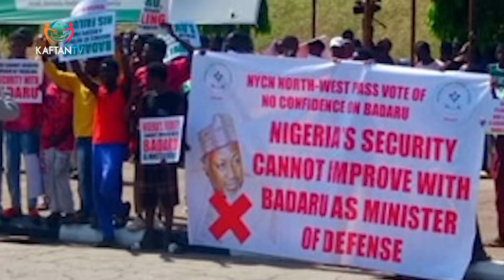DAYBREAK:KADUNA BOMBING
Watch Grace Cofie, Naomi Jackson and Fowobi Desmond, A public affairs analyst as they discuss Nigeria's struggles on effective security measures

Enjoy DAYBREAK AFRICA showing weekdays on KAFTAN TV-Startimes Channel 124 at 8AM nationwide.